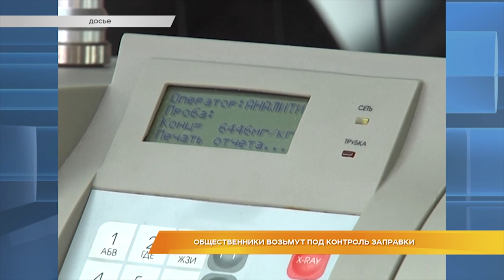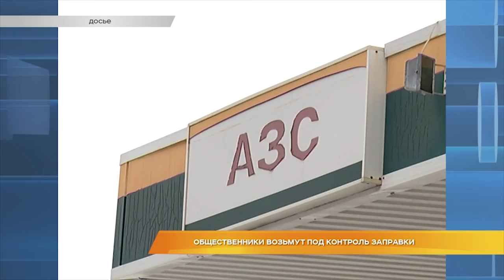Общественники возьмут под контроль заправки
Займутся проверкой автозаправок. Общественный проект "Трасса: контроль качества и безопасности" выиграл грант Президента РФ. На реализацию своей идеи общественники получили 2 млн 900 тысяч рублей.